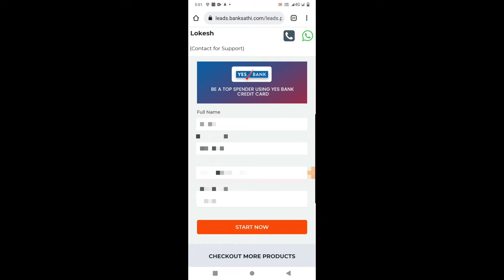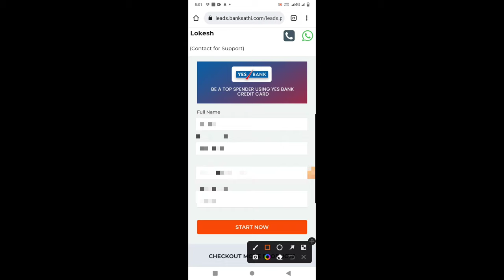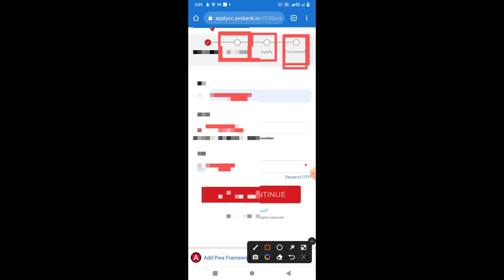how to apply yes bank credit card | yes bank credit card apply online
how to apply yes bank credit card,
how to apply yes bank credit card in tamil,
how to apply yes bank credit card in telugu,
how to use yes bank credit card,
how to use yes bank credit card reward points,
how to use yes bank credit card in tamil,
how to use yes bank credit card in telugu,
how to yes bank credit card pin generation,
how to apply yes bank credit card online,
how to apply for yes bank credit card,
how to activate yes bank credit card in telugu,
how to apply credit card in yes bank,
how to use reward points in yes bank credit card,
how to close yes bank credit card online,
how to activate yes bank credit card online transaction,
how to activate yes bank credit card online,
how to cancel yes bank credit card online,
how to generate yes bank credit card pin online,
how to open yes bank credit card statement pdf password,
how to convert emi in yes bank credit card online
yes bank credit card limit increase,
yes bank credit card approved,
yes bank credit card apply telugu,
yes bank credit card billing cycle